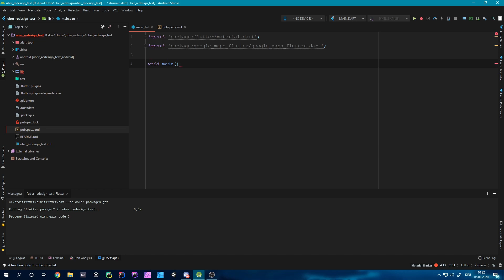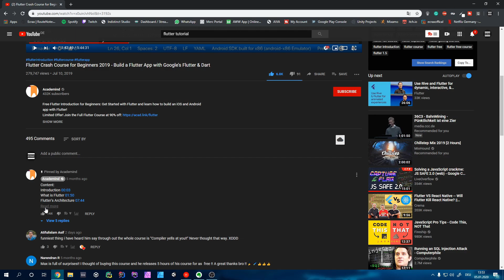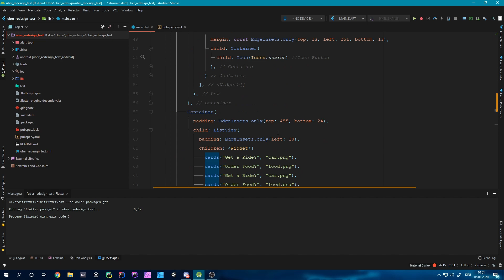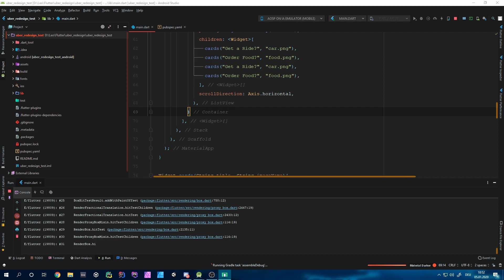My Experiences With Flutter And How I Got Started | English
Today I am talking about my experiences with Flutter and how I got started

Software used:
-Unity 2019.2
-Affinity Photo

My computer:
-2x Corsair Vengeance LPX 4Gb 3000 MHz
-500Gb Samsung Evo 680
-1000Gb WD Blue HDD